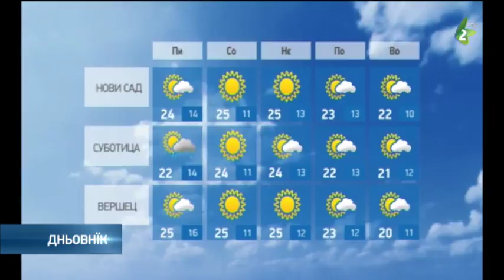хвиля 13.4.2018.-hvilja 13.4.2018.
Тей ноци местами можлїви диждж, а наютре будзе сухо зоз длугшима слунечнима периодами и цепло, алє дньова температура будзе за даскельо ступнї нїзша як нєшка. Познєйше пополадню ше похмари, та местами можлїви локални запори. Ранша температура будзе од 11 по 16, а найвисша дньова од 22 по 25 ступнї. На соботу будзе цепло зоз слунечнима периодами и дньовим розвойом похмареносци. На нєдзелю будзе слунечно и цепло, а на початку идуцого тижня нєстабилнєйше зоз кус векшима шансами за краткотирваци диждж або локални запори и меншим падом температури од вовторку.